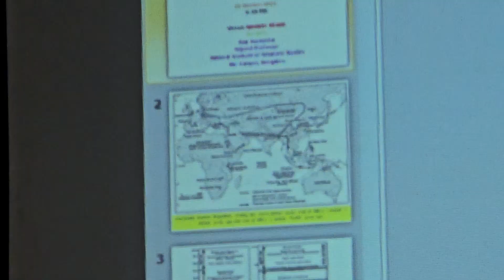Archaeologist Dr Ravi Korisettar IN GOA speaking on the Prehistory of West Coast